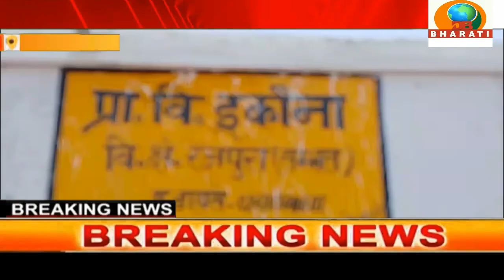संभल यूपी :एयरटेल का टावर ना लगे को लेकर महिलाओं ने किया जोरदार प्रदर्शन